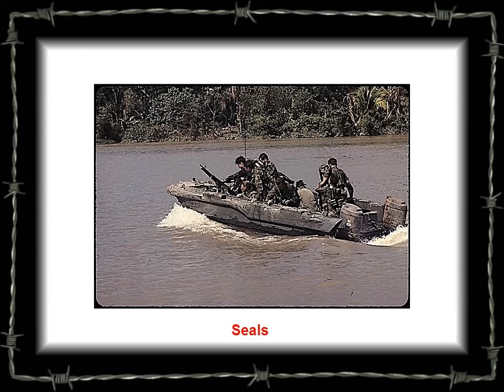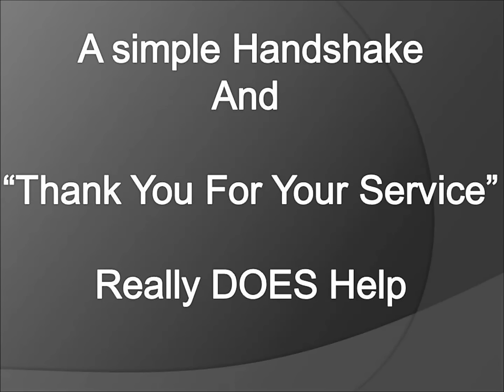Good Morning VIETNAM Creedence Clearwater Revival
PFC Thomas E. Hartung was killed in action on February 24th, 1966 while on a search and destroy mission in Binh Duong, South Vietnam. He was 19 years old. The Thomas E. Hartung American Legion Post 1977 dedicates this video to all Vietnam Veterans. Welcome Home! Thank You for your service.
If you are ever in the Heartland of America, stop by the  Thomas E. Hartung American Legion Post 1977 in New Lenox, Illinois, the Home of Proud Americans. Check us out at Post1977.com